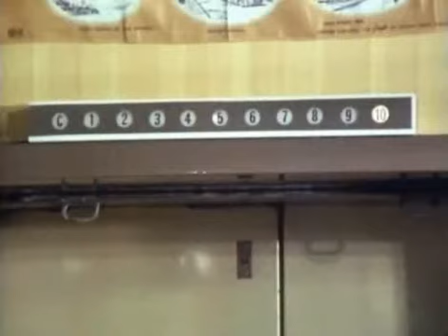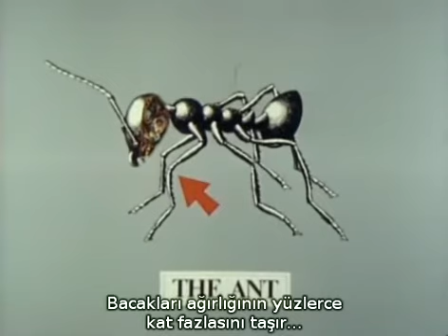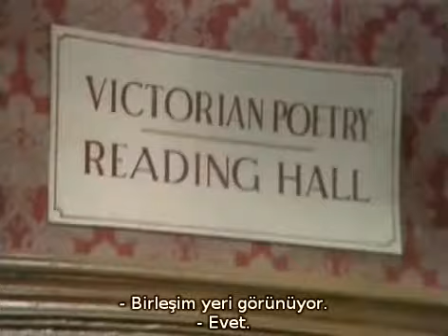Michael Ellis 2/3 Türkçe altyazılı - Monty Python's Flying Circus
MPFC 4 X 1. Flying Circus, Monty Python grubunun İngiltere'de BBC kanalında  5/10/1969 - 5/12/1974 tarihleri arasında 3,5 sezon boyunca yaptıkları çeşitli skeçler ve çizgi filmlerden oluşan karmaşık kurgulu programdır. Bu video 4. sezonun 1. bölümünün 2. kısmıdır. İyi seyirler..